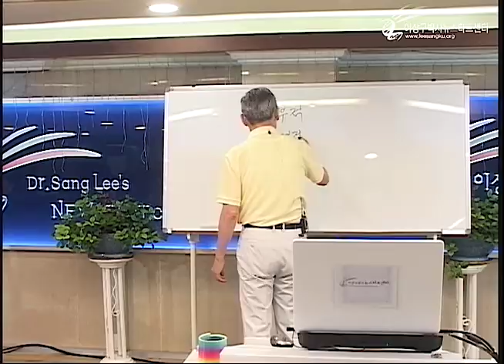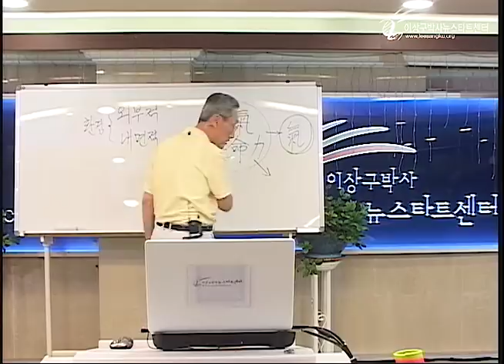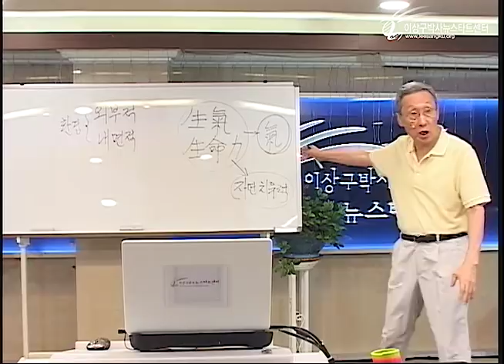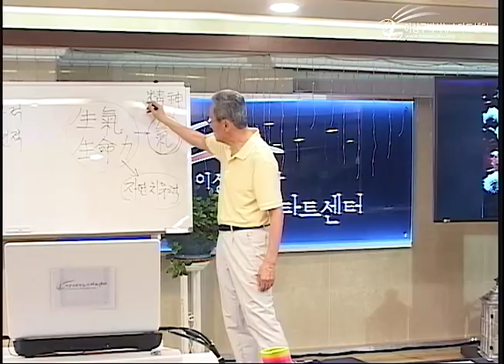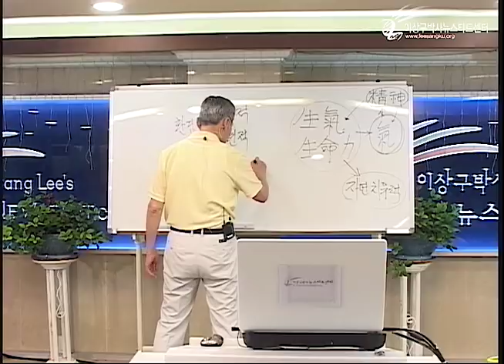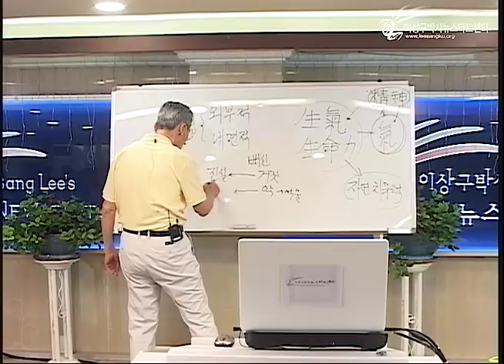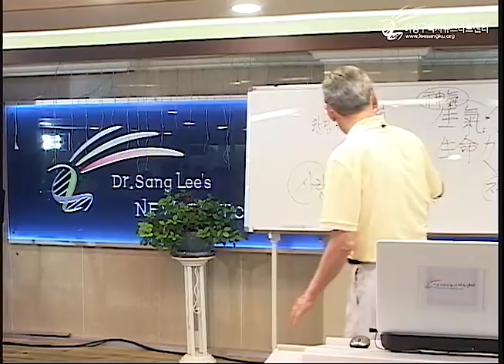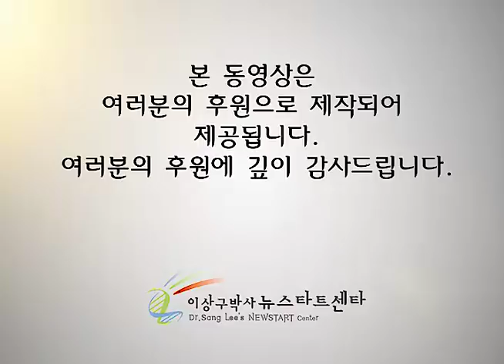R219 02 생기의 본질